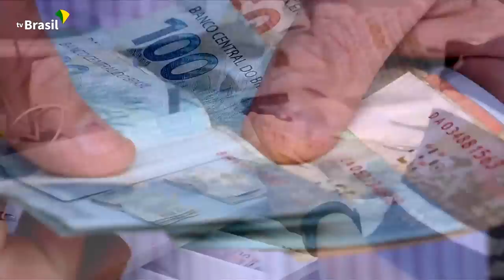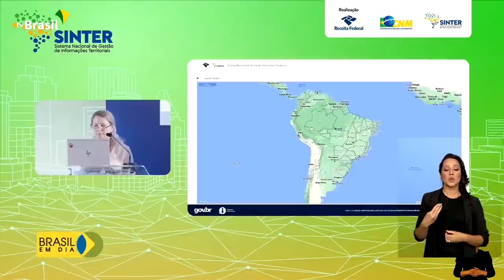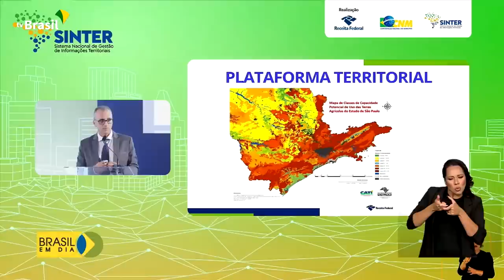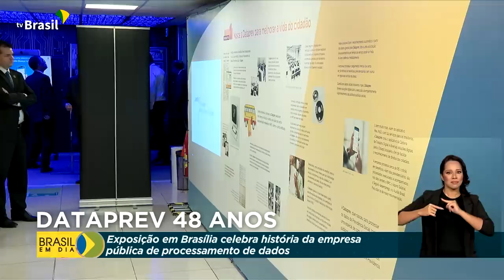Brasil em Dia - 09 de dezembro de 2022